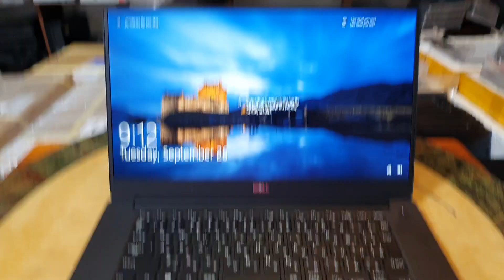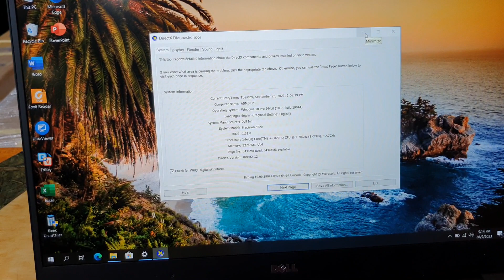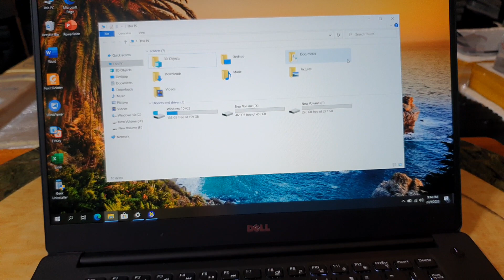Đã bán. Dell Precision 5520, i7, 6820HQ, ram 32G, ssd 512+ hdd500, card rời 4G, giá rẻ